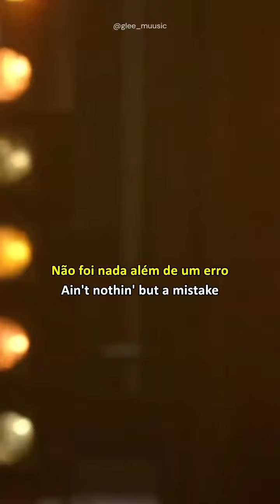September 9, 2024